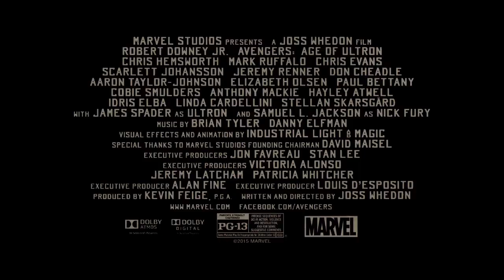Marvel's "Avengers: Age of Ultron" - Protecting the Key Clip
The Avengers stand together against Ultron's army in a clip from Marvel's "Avengers: Age of Ultron," hitting 3D Digital and Digital HD on September 8 and 3D Blu-ray, Blu-ray, DVD, Digital SD and VOD on October 2!